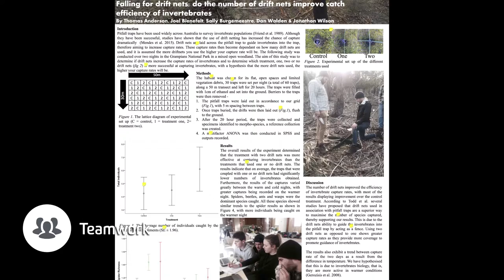Joel Bienefelt - Me in a Minute